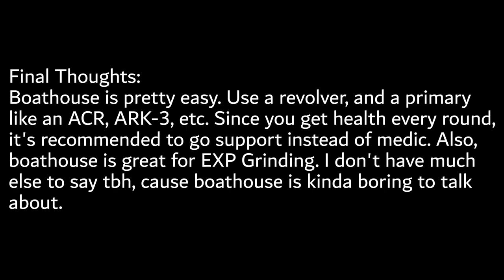[Zombie Stories] Boathouse | Solo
Enjoy me making stupid mistakes an easy map.

Boathouse is very easy, as long as you have good awareness, and understand the concept of "running and gunning". If you choose the right weapons, you practically have enough ammo to beat Boathouse without grenades. I don't know why I ignored grenades, but regardless, I managed to beat it.

The zombies on this map are pathetic, especially the Smashers. Chargers are the most threatening enemies, though not by much, as they are quite fast. The rest of the zombies are just slow, and also dumb.

I don't have much to talk about Boathouse, as it's honestly not very interesting. I cancelled the tier list vid, as the balance in ZS will change anyway, so it'll become outdated quickly. Also cancelled Lab Breach, since it's probably the easiest map in the game. I don't plan on updating this run, since trying to upload this is a hassle.